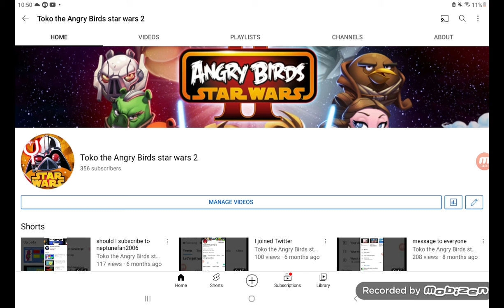my new look for June